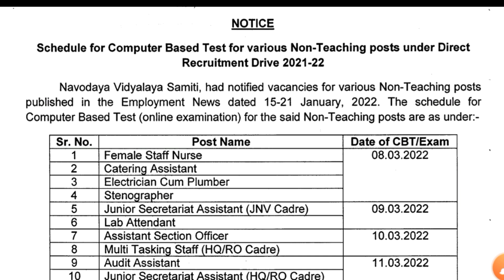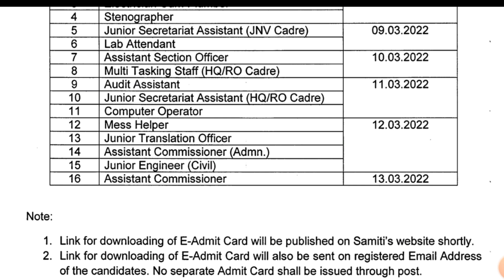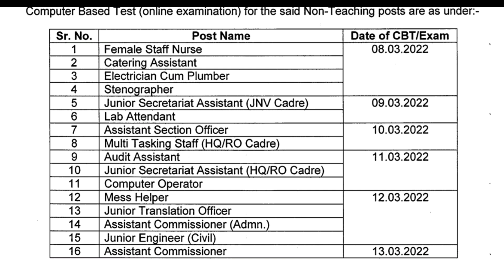nvs exam date | Navodaya Vidyalaya Samiti Exam Date | NVS Non Teaching Post exam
nvs lab attendant previous year question paper |
nvs lab attendant salary
nvs lab attendant Salection process
nvs lab attendant previous year cut off
nvs